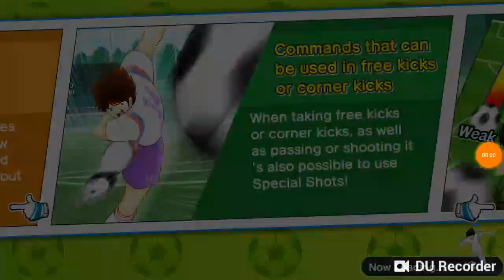Roberto Carlos is finally here [ captain tsubasa ep 4]